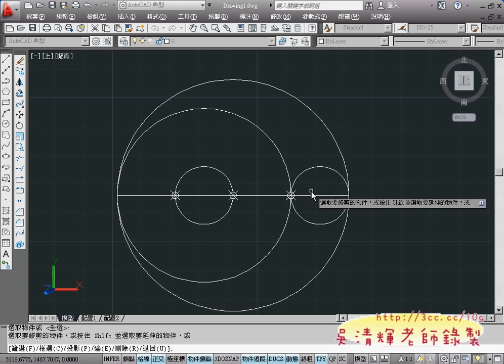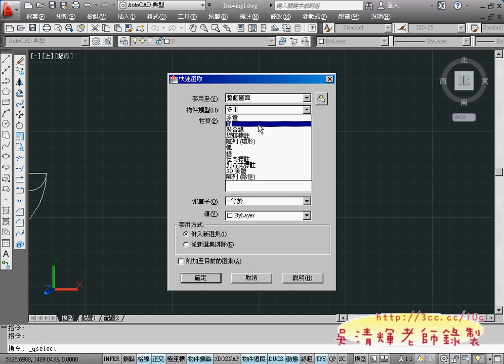11_範例17(等分與點形式)(AUTOCAD2012教學_吳老師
今天主要學習一些新的功能，比較CAD2010與2010最大的不能應該是陣列的用法吧!
矩形陣列變的好複雜，因為CAD2012的設計環境是以 3D為基礎， 2D只是一小部分，
雖然看起來還是可以像之前 2D環境一樣，但複雜度提高不少，
但若是不理會高階功能只用 2D倒也還好。

此外，畫弧部分沒有太大差別，只是同學在這部分很容易做錯，需要反覆練習才行。
一直強調繪圖沒有標準答案，一種圖至少有超過十種畫法，
要如何畫得又快又好，又正確就是最好的畫法，這需要時間去思考。

複習一下CAD環境設置後就直接來講範例題，利用範例題繪圖來學習CAD2012似乎快速，
一下子同學都可以很上跟上進度，回家還可以影音複習，學不會是不可能的。
從實例中再來說明功能名稱與伊些理論，這樣就更具體了，
不再有學一堆理論而不會用的問題存在，只要把基本題畫完，
這樣要銜接證照題應該比較不成問題。

01_範例9(建構線)
02_範例10(三切圓與環形陣列)
03_範例11(偏移與修剪)
04_範例11(畫弧技巧)
05_範例12(追蹤技巧與環形陣列)
06_範例13(計算機與複製)
07_範例13(路徑陣列)
08_範例14(比例_參考)
09_範例15(極座標&畫弧)
10_範例16(複製與兩點畫圓)
11_範例17(等分與點形式)

AutoCAD,2012,2D,入門使用技巧,TQC,TQC+,TQC PLUS,電腦證照,勞工大學,AutoCAD WS,免費線上影音,吳清輝老師